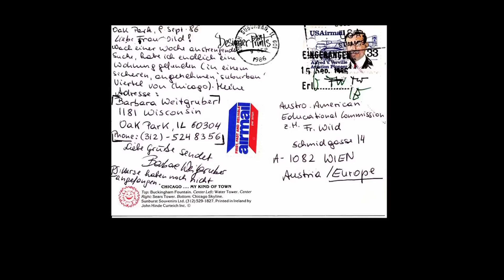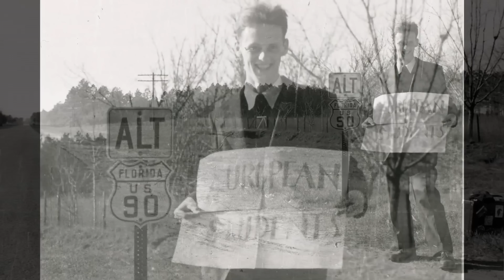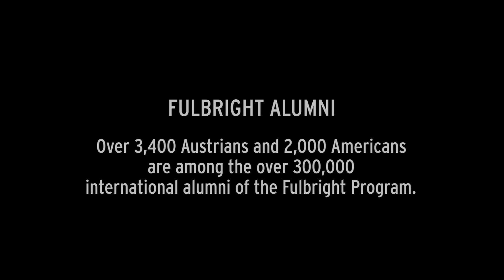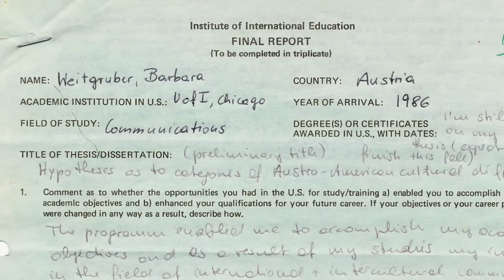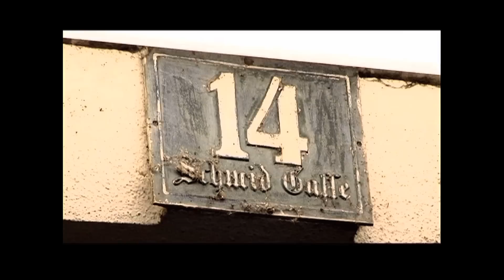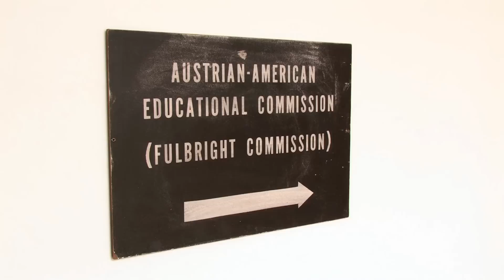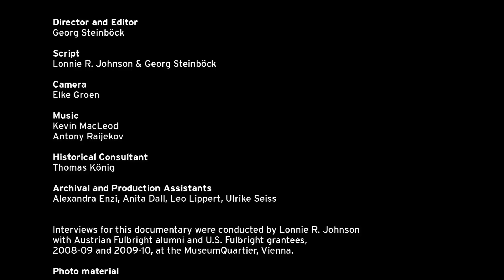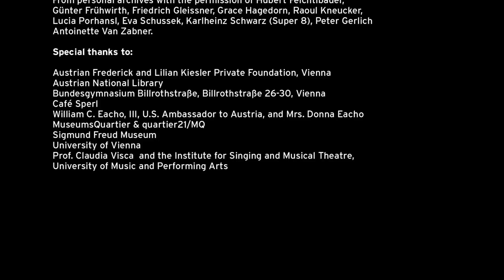FULBRIGHT AT SIXTY Part 4 of 4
The Austrian-American Fulbright Program, 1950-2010. This forty-five minute documentary in English and German (with English subtitles) directed by Georg Steinböck is based on interviews with different generations of Austrian Fulbrighters from the 1950s to the present and with recent U.S. grantees as well as historical footage, photos, and archival material.